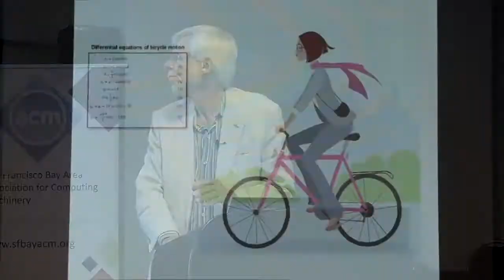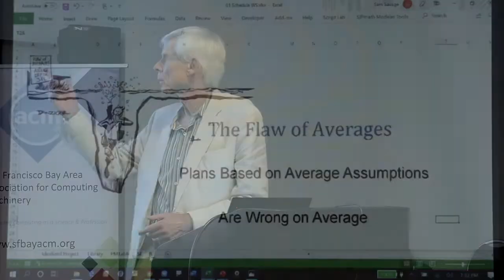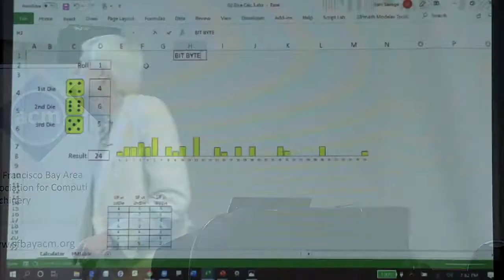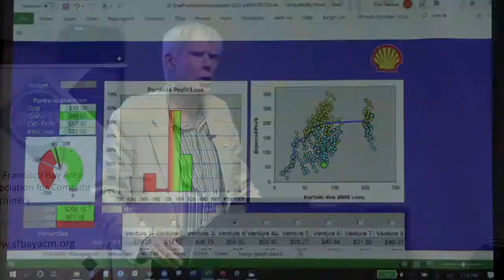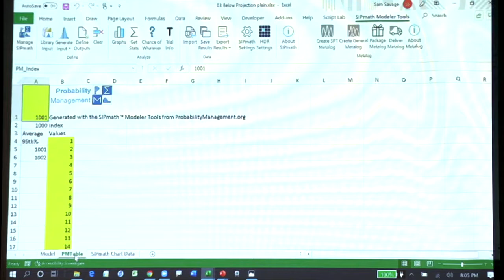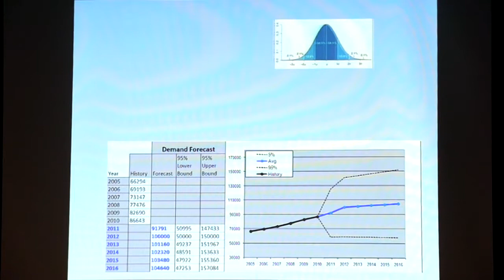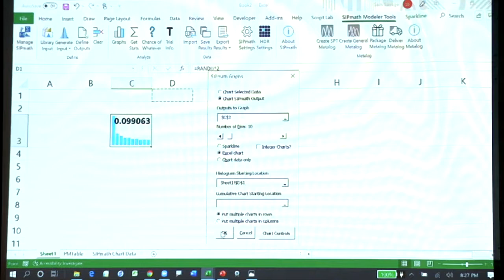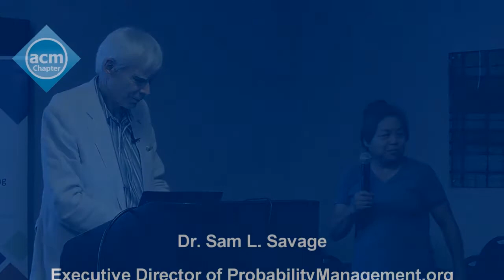Probability Management – A Cure for the Flaw of Averages, Dr. Sam L. Savage 20190918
Dr. Sam L. Savage, Executive Director of ProbabilityManagement.org
Dr. Sam L. Savage, Executive Director of ProbabilityManagement.org, Author of The Flaw of Averages: Why we Underestimate Risk in the Face of Uncertainty, Adjunct Professor of Civil and Environmental Engineering, Stanford University. The discipline of probability management leverages big data to let organizations estimate the chances of good and bad outcomes of all sorts, to cure the Flaw of Averages.

See for example how PG&E is applying it to roll up operational risk

The Flaw of Averages states that plans based “average”
assumptions are wrong on average. That is, the substitution of single number estimates for uncertainties leads to systematic correctable errors. Yet most plans are still crafted around average demands, prices, completion times, etc., rendering them often worse than useless. This is because quantification of uncertainty has required specialized technology and statistical training.

SIPs go a long way toward curing this affliction by providing unambiguous representations of uncertainties as arrays of simulated or historical data. 501(c)(3) nonprofit, ProbabilityManagement.org, has developed the open SIPmath standard for communicating these arrays along with metadata. It is compatible with virtually any software platform including native Excel and has broad implications in risk management and regulation. Communities of SIPmath practice have grown up at Chevron, Lockheed Martin, PG&E, within the military and in government finance.

Dr. Savage will demonstrate live interactive models in numerous areas of application using Excel files available to all attendees. No prior understating of statistics is assumed, but for those with extensive training in the subject, this presentation will attempt to repair the damage.

Speaker Bio

Dr. Sam L. Savage is Executive Director of ProbabilityManagement.org, a 501(c)(3) nonprofit devoted to the communication and calculation of uncertainty. The organization has received funding from Chevron, Lockheed Martin, PG&E, and other, and he is joined on the board by Harry Markowitz, Nobel Laureate in Economics. Dr. Savage is author of "The Flaw of Averages: Why We Underestimate Risk in the Face of Uncertainty" (John WIley & Sons, 2009, 2012), and is an Adjunct Professor in Civil and Environmental Engineering at Stanford University as well as a Fellow of the Judge Business School at Cambridge University. He is the inventor of the Stochastic Information Packet (SIP), an audit-able data array for uncertainty. Dr. Savage received his Ph.D. in computational complexity from Yale University.